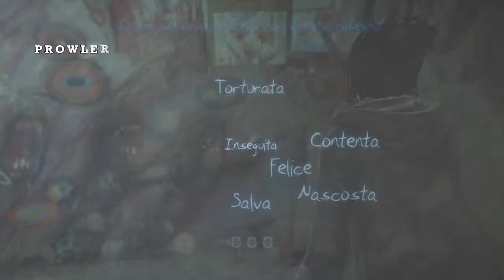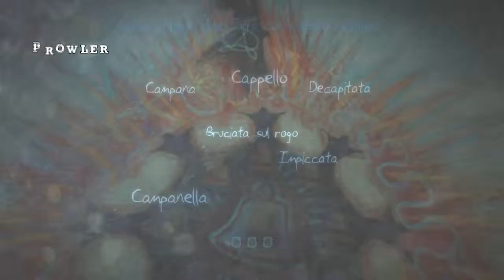Murdered: Soul Sospect - Lux Aeterna #5 [Gameplay Completo ITA PC HD]